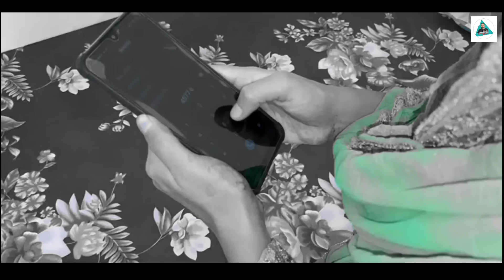Diwali ni chamkila Austria Music vstar video Desi media editing EWY level chamkila music production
Song diwali ni

singer chamkila Austria

 ਕਲਮ ਚਮਕੀਲਾ ਅਸਟਰੀਆ

ਮਿਊਜਿਕ:vstar

ਵੀਡਿਓ: ਦੇਸੀ ਮੀਡਿਆ

ਗਰਾਫਿਕ EWY

editing EWY

ਲੈਵਲ ,ਚਮਕੀਲਾ ਮਿਊਜਿਕ

Spl thanks

sodhi delhi wala
Romi Bains usa
Deepa khira 🇦🇪
Gopa Bains  🇳🇿
Laddi Sidhu 🇪🇸
pammi Bolina 🇳🇿
keepa tanda 🇺🇸
Jagga Deol 🇳🇱
Shera pardhan 🇺🇸
Rinku samra  🇧🇪
Balvir dayal 🇬🇷
Simi Spain 🇪🇸
Sabbi Ghuman 🇦🇺
soni bathla Belgium 🇧🇪
Gopi Bolina 🇮🇳
Gopi sarpanch  🇦🇹
Balli sallh Palahi  🇨🇦
Gurjit Bolina 🇮🇹
deepu ramuwalia
Gopi sarpanch Linz 🇦🇹
Kulvir manka 🇨🇦
sandeepn Nagra 🇨🇦
jas malha 🇨🇦
Billa usa
aman Khiranwali
Sachin Khamb